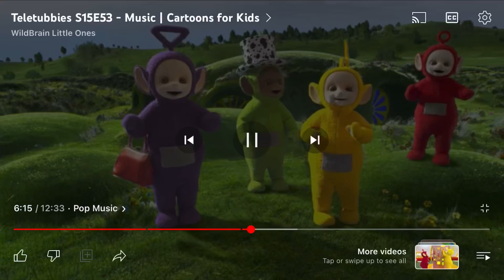Wuntu Wuntu Testing-Testing Wuntu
Nz Stick The Audience Member Shouting Wuntu To The Teletubbies

Wuntu Dufris is Stick's Brother sounding like Frank/Archie, Giggles and Tickles, Bungo and S4 Percy